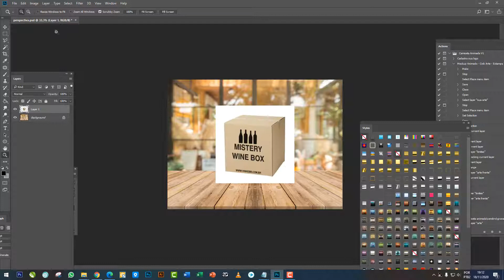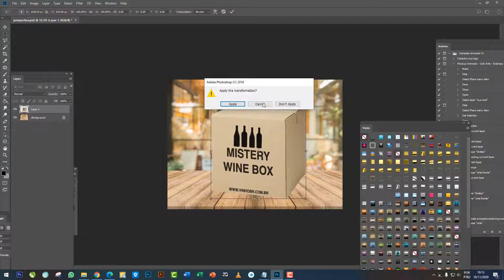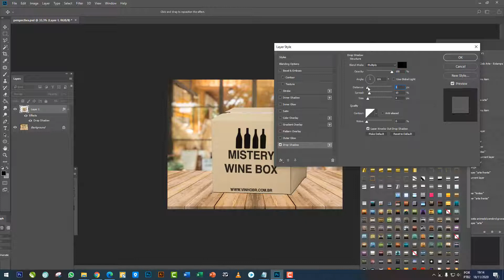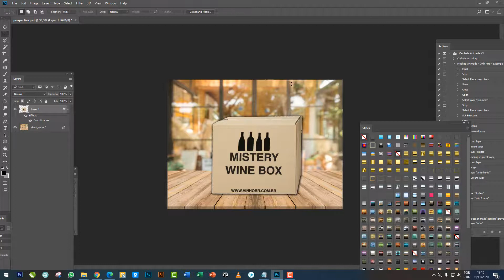Alterar perspectiva 3d de uma imagem 2d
Como ajustar a perspectiva de uma imagem bidimensional simulando tridimensionalidade!